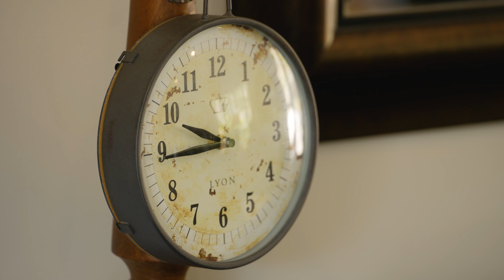The Madison Event Center: Marissa & David {Cincinnati Wedding Video}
Dress • Bridal and Formal
Shoes • Amazon
Tux • Joseph banks

Hair & Makeup • Glamour Me Gorgeous - Erica Mejia

Flowers • Amazon
Party Bus • A Savannah Night

Ceremony • Holy Cross Church - Covington, KY
Officiant • Father Jeff Vonlehmen

Reception • The Madison Event Center

Cake • Buttercup Cake House

GEAR:

Cameras
Sony A7SIII
Sony A7SII

Audio
TASCAM DR-10L